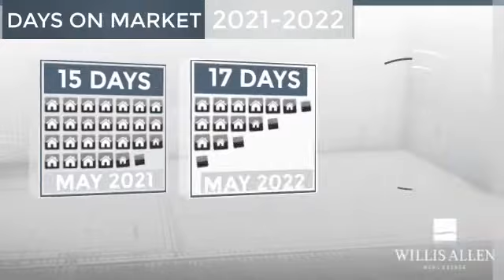San Diego, CA, 92117 - Real Estate Market Update - June 2022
0